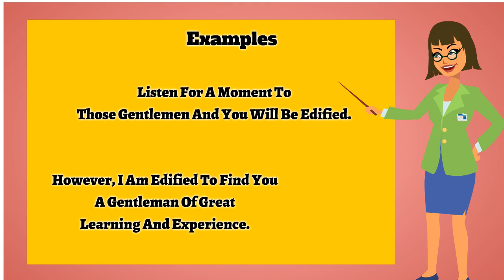Edify | Pronunciation | Meanings | Examples | Definition